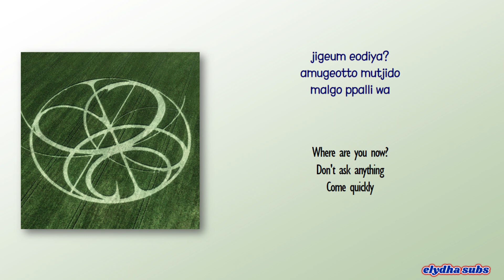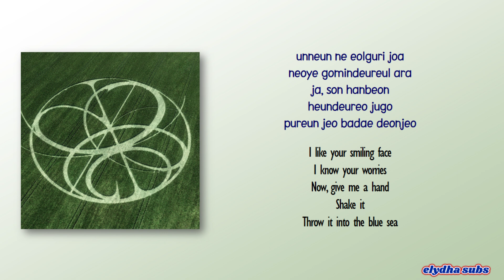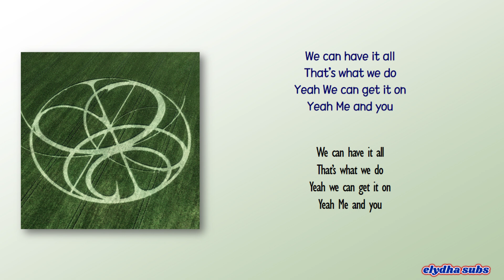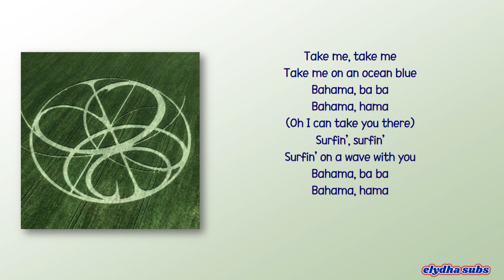aespa – BAHAMA [Rom|Eng Lyric]